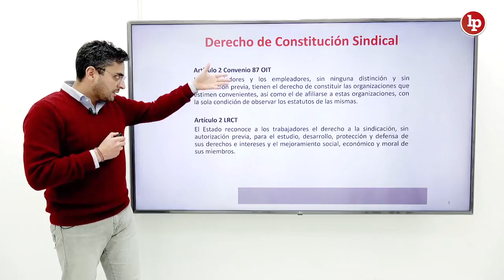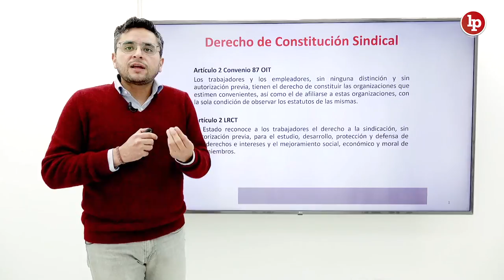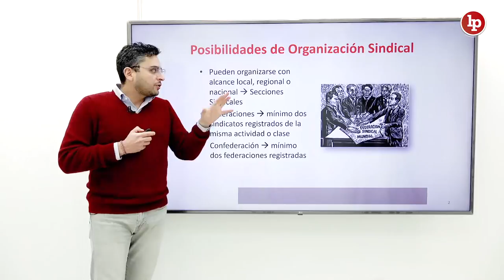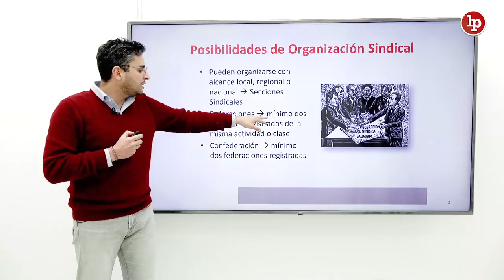Normas que regulan la libertad sindical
El doctor Willman Meléndez nos detalla sobre las normas que regulan la libertad sindical.
Si quieres saber más, inscríbete en nuestro curso en inspecciones laborales y relaciones sindicales.
Si te matriculas hasta el 22 de octubre, podrás participar en nuestro taller sobre redacción de demandas laborales.